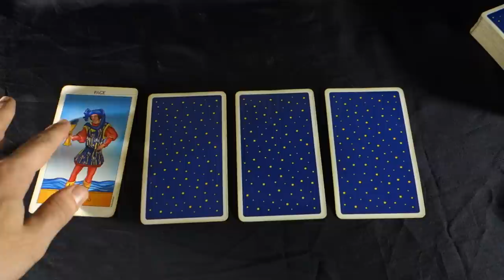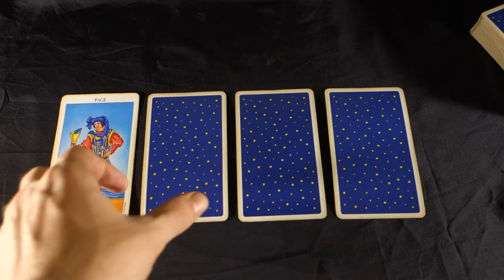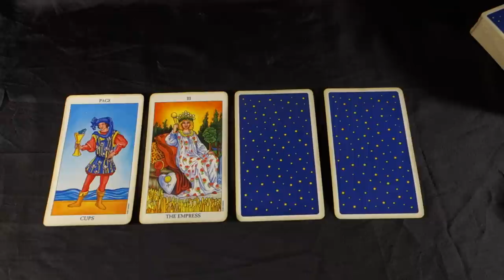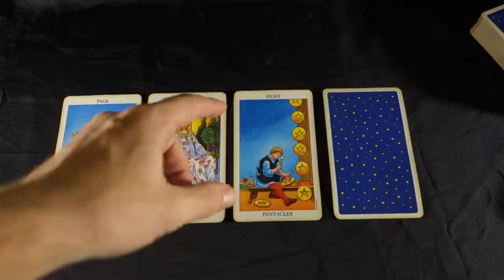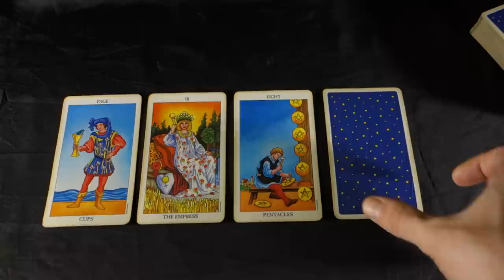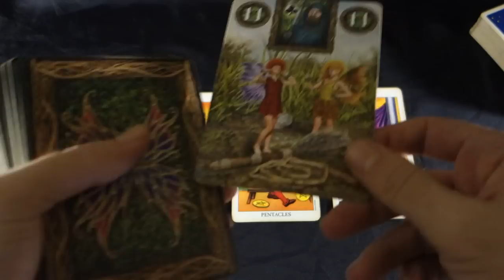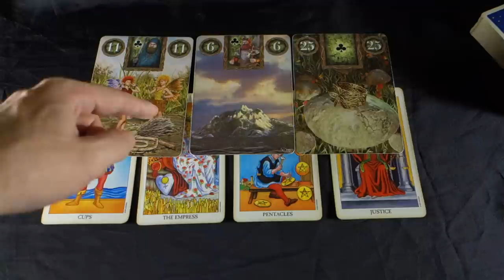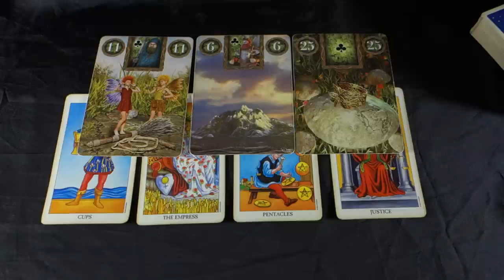CANCER - NEW CHANCES TO MAKE YOUR DREAMS COME TRUE Cancer Weekly October 15-21 2018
CANCER - NEW CHANCES TO MAKE YOUR DREAMS COME TRUE Cancer Weekly Tarot Reading October 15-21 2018 Buy 30 mins get 10 FREE Get your EXTENDED LOVE AND CAREER READING for OCTOBER (14 min video) here